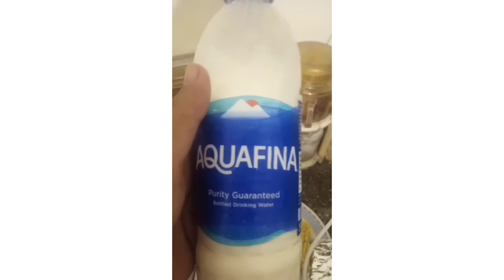kesa mosam hota hai kalarkahar ka🤗?